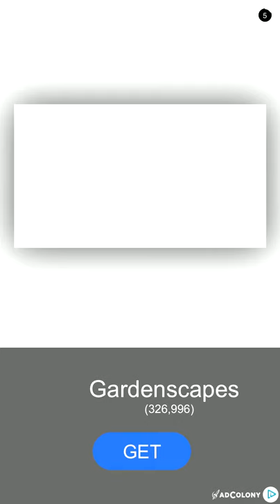Sugar Blast demo play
Recently, I have played Sugar Blast and found that it is very interesting. Therefore, I share demo videos of me playing the game. This is the video of how I get a reward in Sugar Blast. This video shows one level in Sugar Blast that I have played.